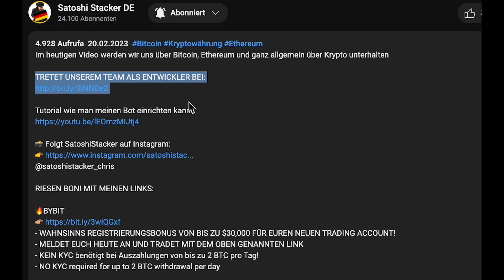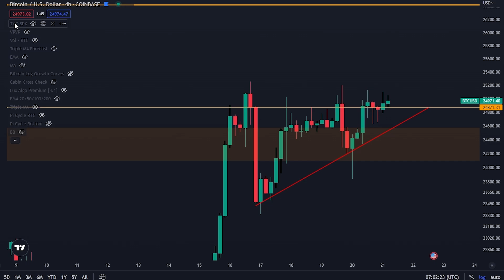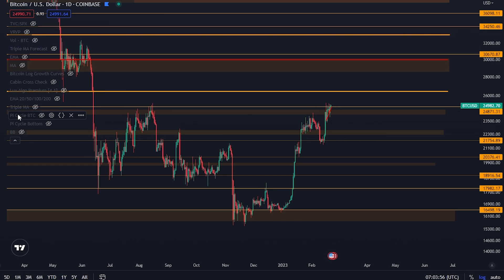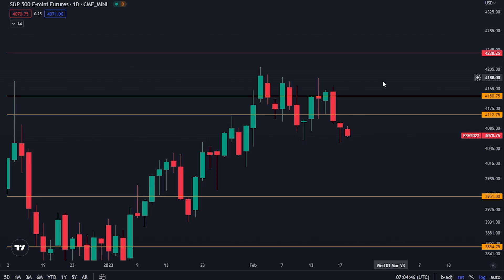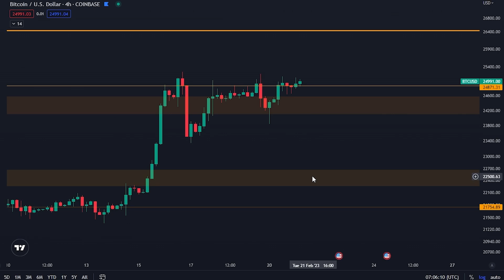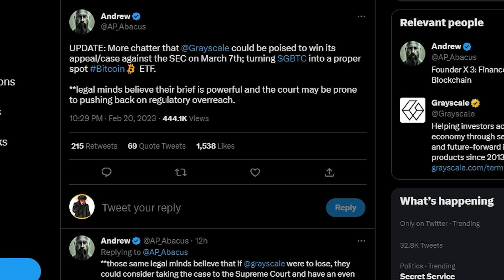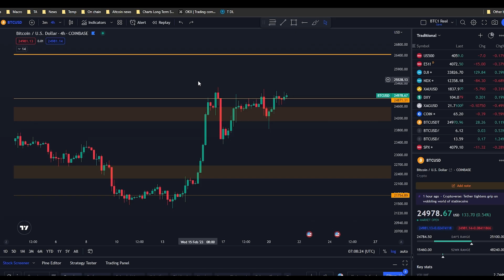BITCOIN STEHT KURZ VOR EINER WICHTIGEN BEWEGUNG [die Zeit wird knapp…]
RIESEN BONI MIT MEINEN LINKS:

- WAHNSINNS REGISTRIERUNGSBONUS VON BIS ZU $30,000 FÜR EUREN NEUEN TRADING ACCOUNT!

-GRÖSSTE EINZAHLUNGSBONI
-BIS ZU $50.000 BONUS FÜR ERSTE EINZAHLUNG
-KLICKT AUF DEN OBIGEN LINK UND DANN AUF "JETZT ANMELDEN".
-ZEITLICH BEGRENZTES ANGEBOT. HEUTE ANMELDEN.

- Meldet euch über den BITGET LINK oben in der Beschreibung an um die BONI zu erhalten!

⛓ 🔗 Nützliche Links 🔗 ⛓

Timestamps:
00:00 - Intro
00:49 - Bitcoin-Analyse
05:39 - Wird Grayscale zu einem ETF?
06:43 - Updates zum Tradingbot